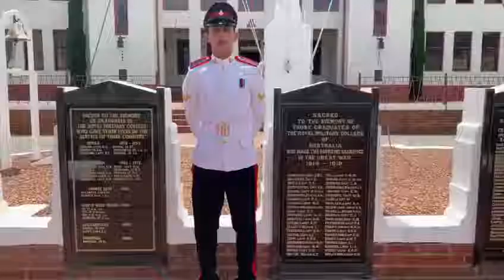Proud Son of Pakistan